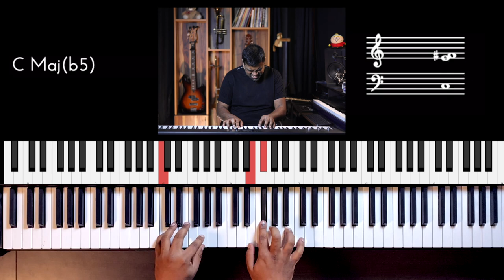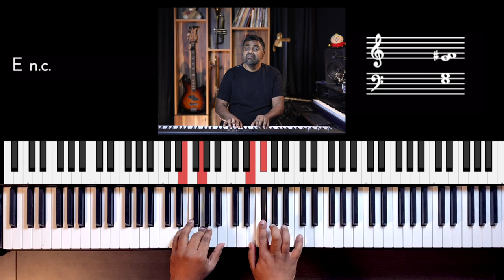Riff #2401 - Jason Zac